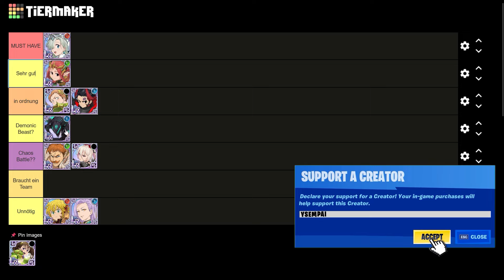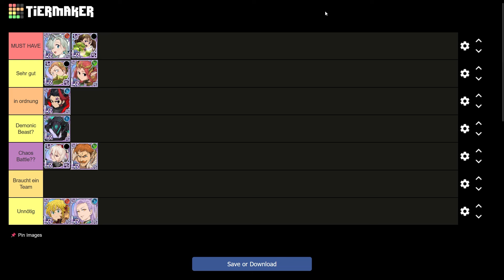IN WELCHE LR SOLLTEST DU INVESTIEREN?? *NEW* LR RED QUEEN DIANE EDITION!! | 7DS Grand Cross Deutsch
Epic-Creator Code: YSEMPAI